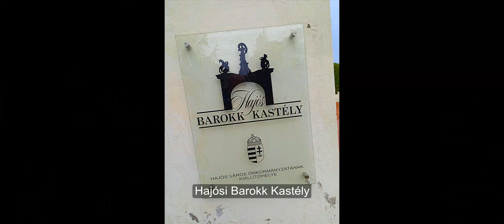Hajósi Pincefalu, Solt, Dunaföldvár - 2023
HAJÓSI PINCEFALU, SOLT, DUNAFÖLDVÁR - 350 km - 2023

Fényképes beszámoló harmincadik kerékpártúrámról.

„Az utazás az otthonom”
(Muriel Rukeyser)

Azok számára, akik több, részletesebb leírásra vágynak, ajánlom a film fényképalbumos változatát, mely az alábbi linkre kattintva tekinthető meg:
Itt a helységekről, ezek földrajzi elhelyezkedéséről, épületek történetéről, történelméről bővebben írok. Mindezt saját élményeimmel, kalandjaimmal, tapasztalataimmal tarkítom.

Zene/Music:
0:00:29 - Szakál Hugó Róbert - Hallowed Ground
0:13:38 - Szakál Hugó Róbert - Mountain Wind
0:22:56 - Szakál Hugó Róbert - The World Is Mine
0:28:25 - Szakál Hugó Róbert - Touring Pro
0:34:00 - Szakál Hugó Róbert - Open World
0:38:26 - Szakál Hugó Róbert - Nomad Creed
0:43:42 - Szakál Hugó Róbert - Early
0:44:49 - Szakál Hugó Róbert - Midnight On Road